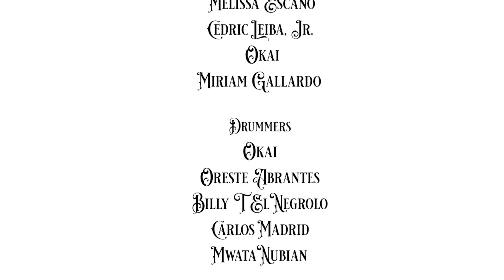Cocobalé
Research, choreography by Milteri Tucker Concepcion.
Performed by Bombazo Dance Co.